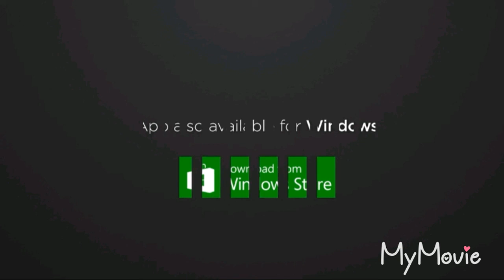Birdman Ft: Lil Wayne- Up Next (Flashy Lifestyle)